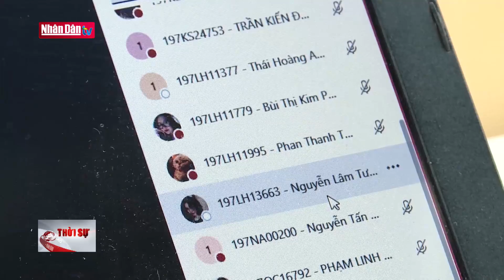Cơ hội chuyển đổi số trong đào tạo ở bậc đại học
Cơ hội chuyển đổi số trong đào tạo ở bậc đại học | Truyền Hình Nhân Dân
2. Dự Báo Thời Tiết Hôm Nay